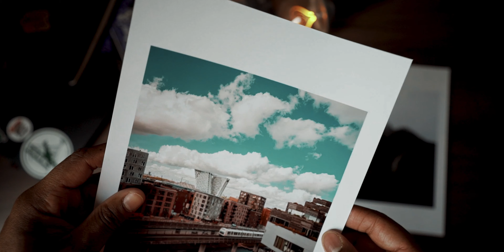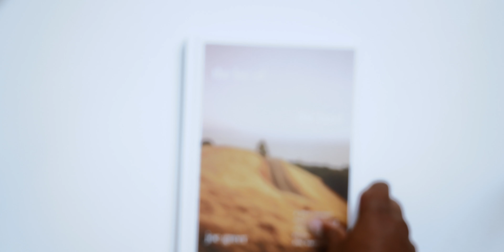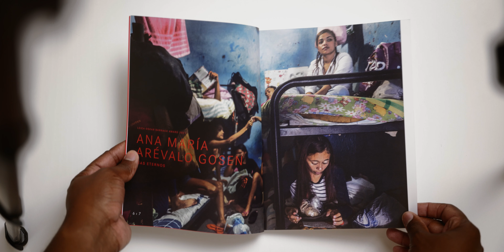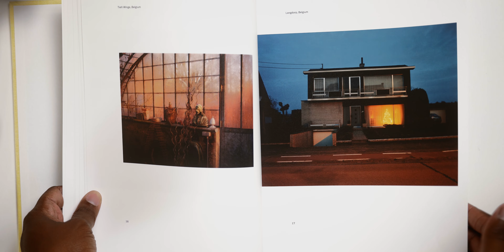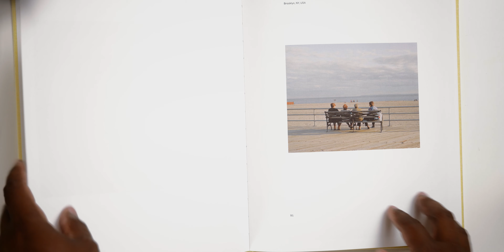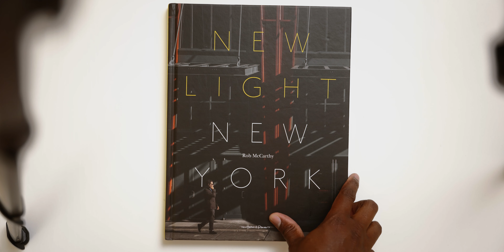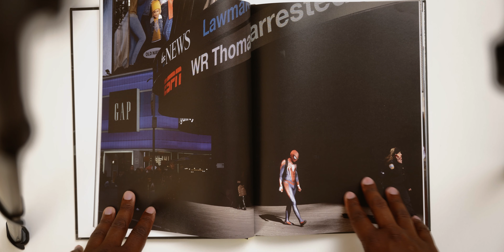Photography Pickups | Photobooks & Gear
On recent trips, I have taken the opportunity to do some photography pickups | photobooks &  gear. today, we'll take a look at a couple of photobooks, and new camera lenses that I recently picked up for the Leica sl2s. I like supporting other artist and their craft as much as possible. I think that we can consume our photography through prints and photobooks because it allows you to digest the visuals differently.

CHAPTERS:
00:00 Introduction
00:26 Supporting the Artist / Printing your work
00:48 Photography Books Pickup
01:10 Lay of the land Joe Greer
01:42 Leica Oscar Barnack Award Book
02:22 Stops Along the Way Evan Ranft
03:24 On the Sunny Side of the Street Willem Verbeeck
04:25 Momentos Paola Monaris
05:33 New Light New York Rob Mccarthy
06:14 Lens Pickup (Sigma 90mm f2.8 L mount)
07:01 Lens Pick (Voigtlander 21mm f1.4 VM)
07:26 OUTRO
If you enjoyed this video, please "Like" and "Share" it with your friends - it really helps to guide the type of content that I make available on this channel!